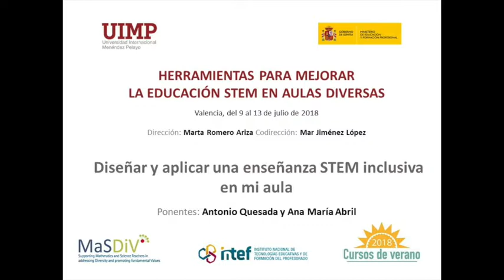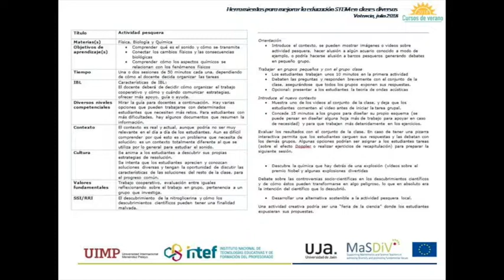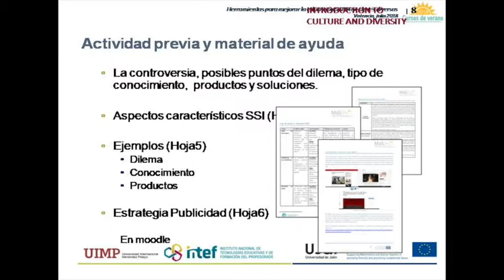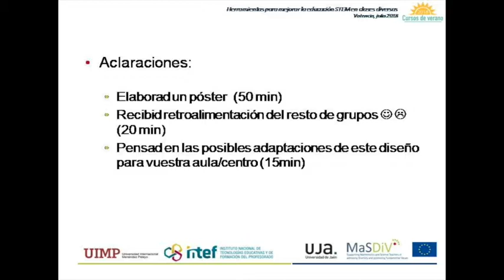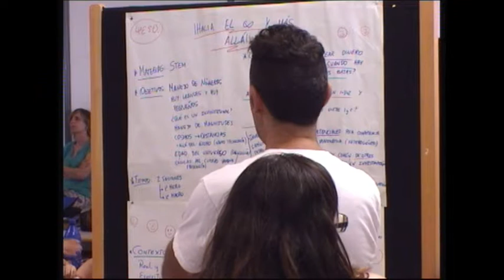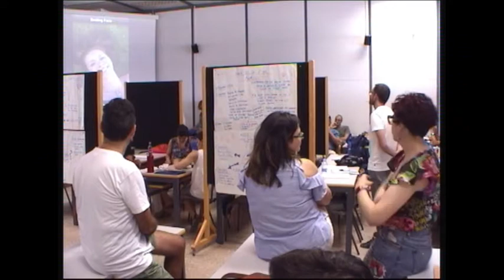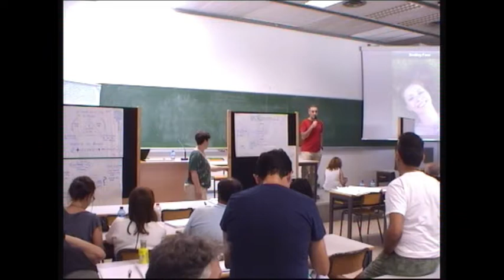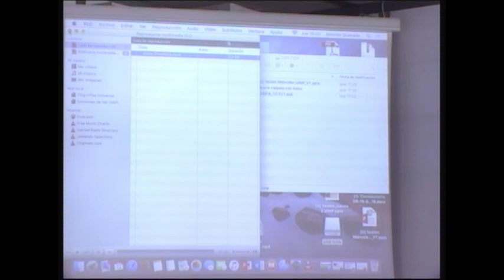08 STEM inclusiva - Ana María Abril y Antonio Quesada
Conferencia de Ana María Abril Gallego y Antonio Quesada Armenteros profesores de la Universidad de Jaén en el curso "Herramientas para mejorar la educación STEM en aulas diversas" celebrado en Valencia en el marco de los cursos de verano que organizó el Instituto Español de Tecnologías Educativas y Formación del Profesorado en colaboración con la Universidad Internacional Menéndez Pelayo en julio de 2018.